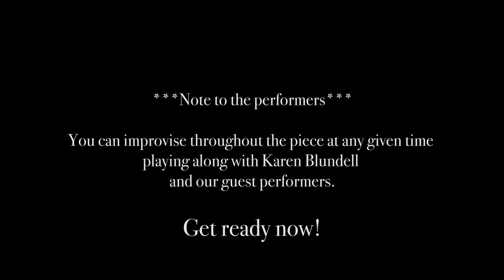NEPP @ Home with Karen Blundell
Join NEPP oboist Karen Blundell in performing the “Piece for Oboe and Improvisatory Percussion” by Alec Wilder. Watch the video to learn how you can take part in this unique piece of music and meet our special guest performers included in this recording.

Feeling inspired?

Help us keep the music going by making a fully tax-deductible donation of any amount.